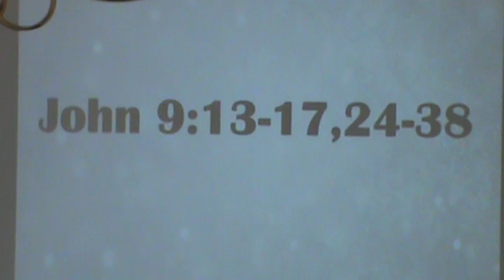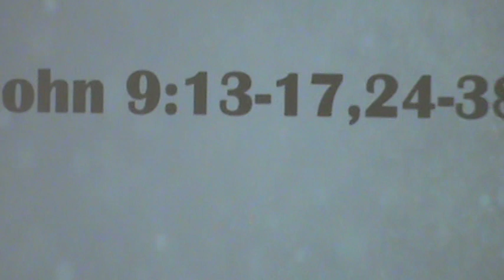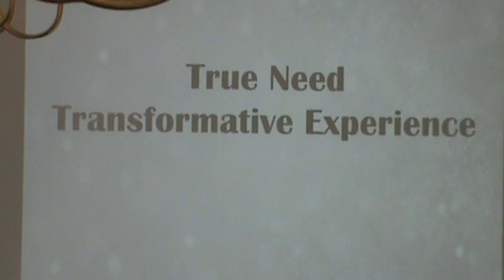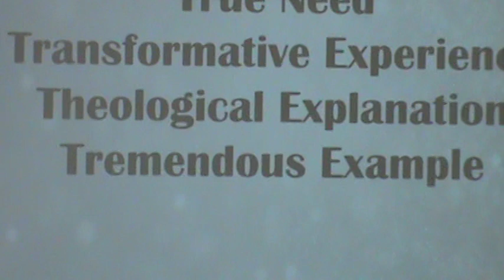"The Personal Why" / Sept. 8, 2019 / Rev. Nelson Harris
John 9:  13-17, 24-38 (New International Version)